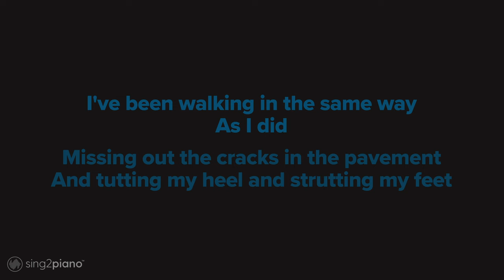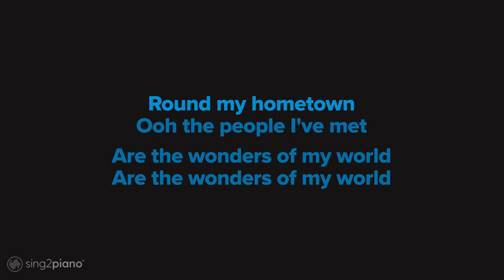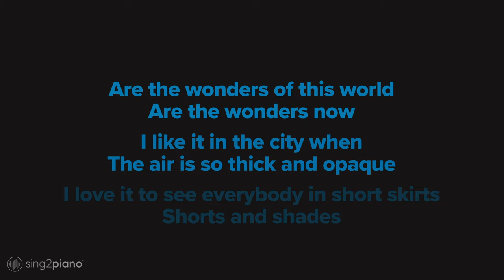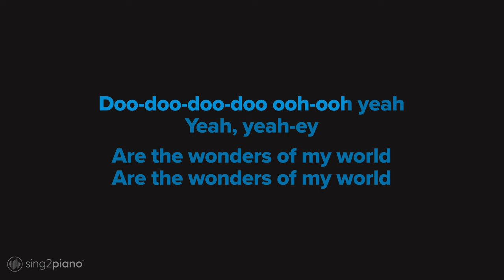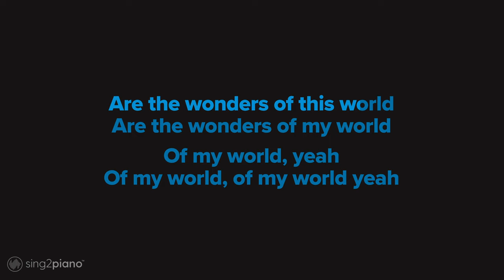Adele - Hometown Glory (Karaoke Piano)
1. @Sing2Piano on YT | Mention @Sing2Music on Socials

1. Vote via our community page polls every New Music Friday
2. Write it in the Comments 💬 (we read them all)
3. Directly via:

𝗥𝗲𝗵𝗲𝗮𝗿𝘀𝗮𝗹 𝗖𝘂𝗲𝘀
00:00 'Hometown Glory (Piano Karaoke)' Intro
00:15 Verse 1
00:48 Chorus
01:20 Verse 2
02:06 Chorus
03:32 Up Next

𝗟𝘆𝗿𝗶𝗰𝘀
originally performed by Adele
Words and Music by Adele Laurie Blue Adkins

I've been walking in the same way
As I did

Missing out the cracks in the pavement
And tutting my heel and strutting my feet

Is there anything I can do for you dear?
Is there anyone I could call?

No and thank you, please Madam
I ain't lost, just wandering

Round my hometown
Memories are fresh

Round my hometown
Ooh the people I've met

Are the wonders of my world

Are the wonders of this world
Are the wonders now

I like it in the city when
The air is so thick and opaque

I love it to see everybody in short skirts
Shorts and shades

Two worlds collide

You get the people and the government
Everybody taking different sides

Shows that we ain't gonna stand it
Shows that we are united

Shows that we ain't gonna take it

Round my hometown
Memories are fresh

Doo-da-da-da-da-da-da-da-dah, yeah
Doo-da-da-da-da-da-da-da-dah, yeah

Doo-doo-doo-doo ooh-ooh yeah
Yeah, yeah-ey

Of my world, yeah
Of my world, of my world yeah